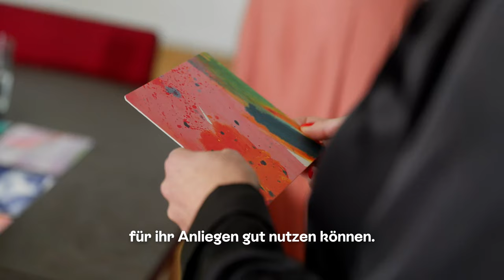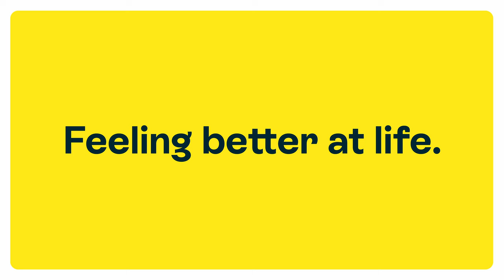Fürstenberg Institut | Mentale Gesundheit | Unser Mental Health Coaching. Dein Plan B.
Der Alltag steckt voll von Herausforderungen. Das geht uns allen so. Wir helfen, diese zu meistern.

Julia Stinshoff ist systemische Beraterin bei uns im Fürstenberg Institut und steht genau wie alle anderen unserer ausgebildeten Expert*innen allen Mitarbeitenden unserer Kund*innenunternehmen bei ihren Herausforderungen zur Seite: seien es private, berufliche oder gesundheitliche Themen.